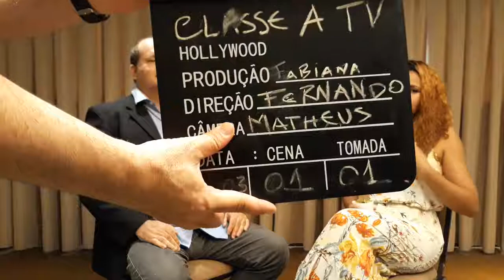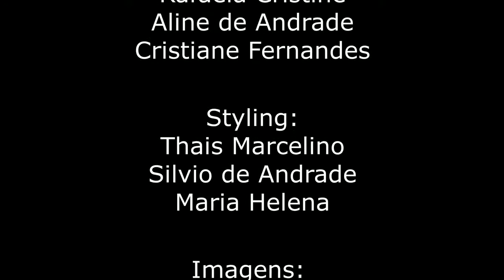Plantas e flores como opções de presentes criativos são as dicas de Priscila Gomes, da Risoflora.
O Programa Classe A TV desta semana traz a entrevista de Fernando Raphael com a empreendedora Priscila Gomes da Risoflora. Ela fala sobre suas plantas e flores de todos os tipos que são transformadas  em presentes, lembrancinhas e armonização de ambientes. Sem dúvida, uma boa opção para presentear quem você mais gosta. A dica vale, principalmente, para o Dia das Mães que se aproxima neste 2021. Acompanhe a entrevista e, se você gostar do vídeo,  não se esqueça de deixar seu like, comentar e compartilhar o vídeo, além de inscrever-se em nosso canal e ativar o sininho para receber todas as notificações.